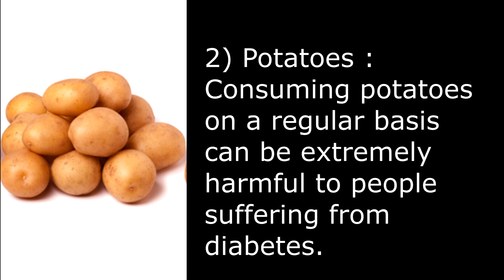Top 3 Most Dangerous Food for Diabetes , Top 3 Worst Foods For Diabetes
Kill Diabetes Permanently In Just 7 Days.Just One Drink To Kill Diabetes Forever.